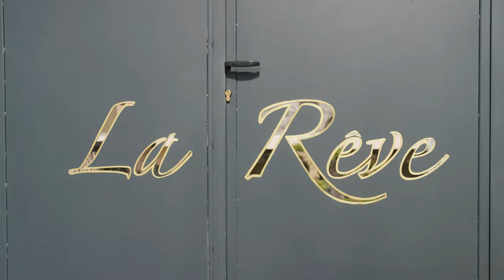La Rêve - Rundgang | Apartments an Kretas Nordküste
*Willkommen in La Rêve!*
Lassen Sie sich auf einen Rundgang über unser Gelände an Kretas Nordküste mitnehmen und genießen Sie exklusive Einblicke in unsere Apartments.